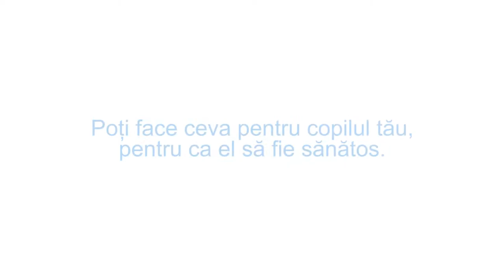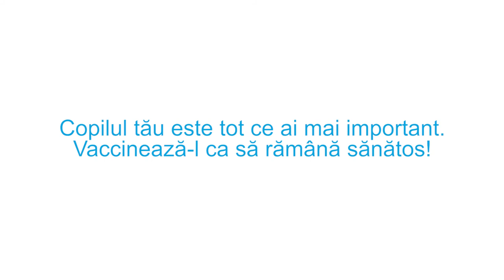TIRO ĆHAVO SI SA SO SI TUT MAJ IMPORTÀNTO. VAKCINISAR LES KAJ TE AĆHEL SASTO!